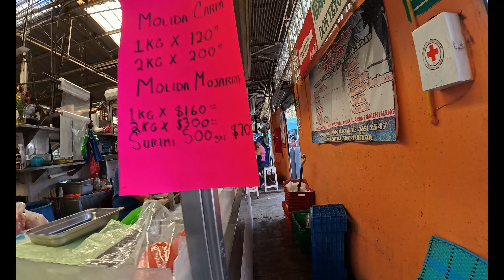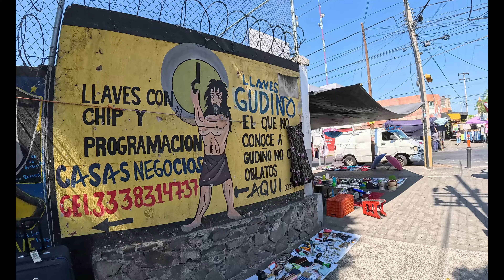Barrio de San Onofre 4K Walking Tour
Mexican Explorer

Watch it in 4K! No talking, no vlogging, just a pure walking tour experience!

                        Mexican Explorer Are:
                          Rayito Donato
                         Javier Candelas

The Parish of San Onofre belongs to the Archdiocese of Guadalajara, Jalisco in Mexico.
San Onofre the Sunday flea market. A tradition has become a must-see stop for many people in Guadalajara and we did not want to be the exception.